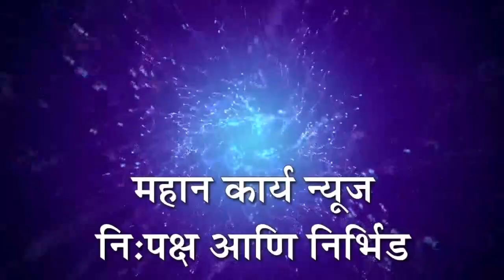चाबुकस्वारवाडी येथे विकास कामांचा शुभारंभ